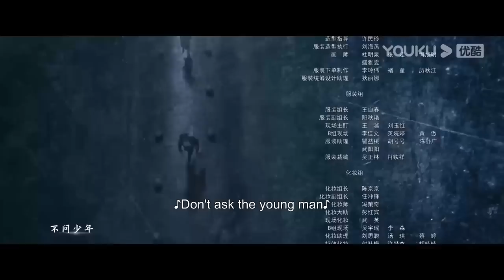[Wonderful Hand] EP09 | Ex-Assassin Solves Crisis as a Doctor | Huang Zongze/Zhang Yishang | YOUKU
Welcome to download YOUKU international APP to stream "Wonderful Hand" anywhere with multi subtitles.

[Wonderful Hand 妙手] This drama narrates a romantic, legendary story. A young man, Lin Hao, who returns from overseas study has to hide in a debts-burdened WU family's clinic as a village doctor, in order to find out the true reason for his parent's death. As the plot progresses, he has entangled in the whirl of right or wrong again.

★Starring: Huang Zongze/Zhang Yishang/Wang Ruichang/Sun Yaoqi/Yi Daqian/Bao Shangen/Liang Guanhua/Chen Ran/Mao Jiayu
★ 23 Episodes